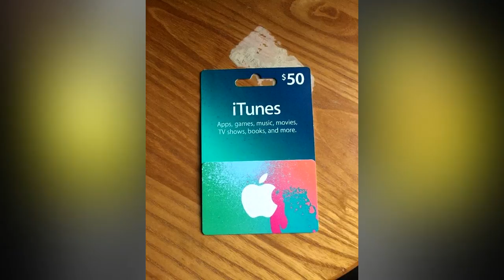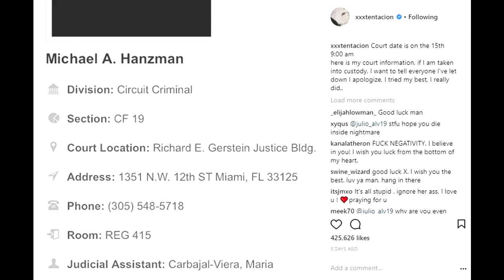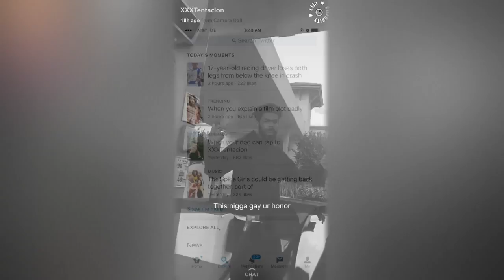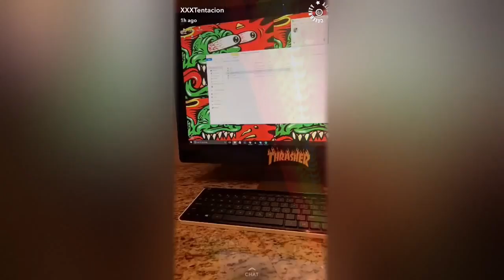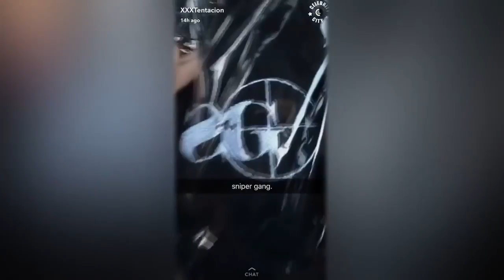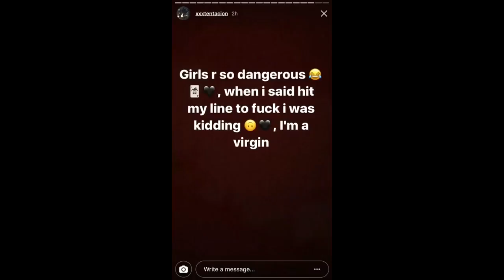XXXTentacion Charged with 7 New Charges and Asked Fans for Support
Hip-Hop/Rap Artist XXXTentacion Charged with 7 New Charges and Asked Fans for Support

SnapChat ? hazardzly